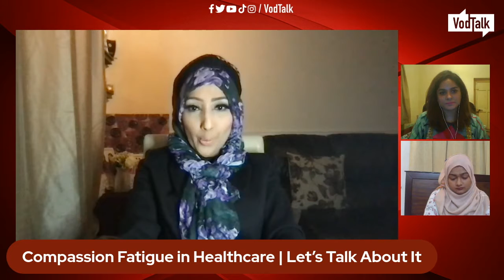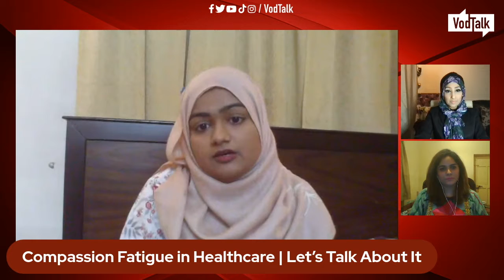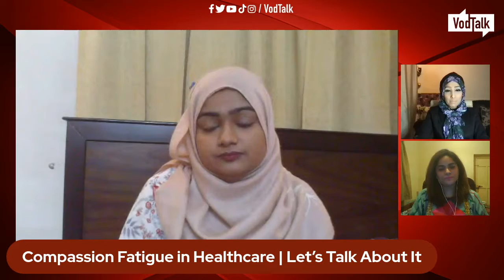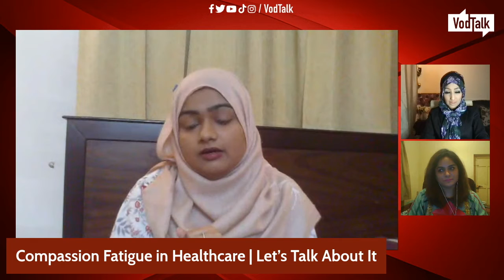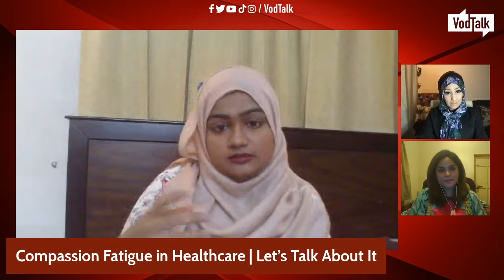Compassion Fatigue in Healthcare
Let’s Talk About It with SABIA KHATUN
only on VodTalk

• Components & Factors of Compassion Fatigue
• How does C.F manifest in Health care workers?
• Techniques, Effects & How to Overcome C.F

Guests:
- Humera Qutb, Clinical Psychiatrist, Pakistan
- Tooba Arshad, Clinical Psychologist, Pakistan